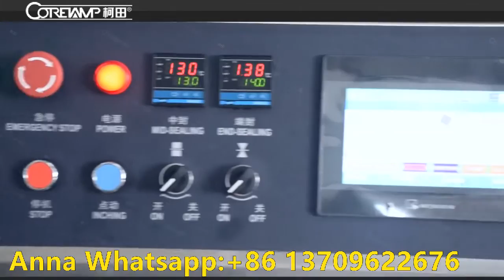kt-350xh packing machine (糯米糍 ）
Hi, thank you look our video of packing machine.
We sell many kinds of packing machine.
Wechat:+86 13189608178